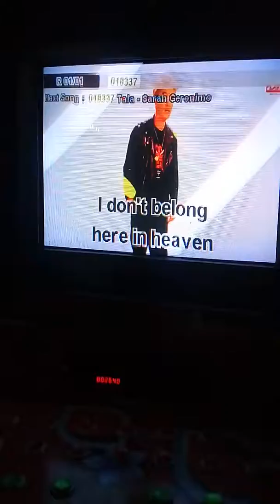TEARS IN HEAVEN BY KIKO | Kikopogi Vlog